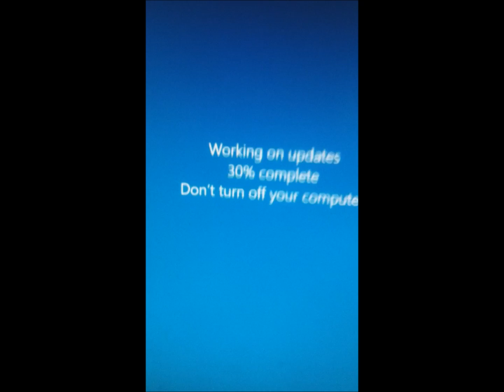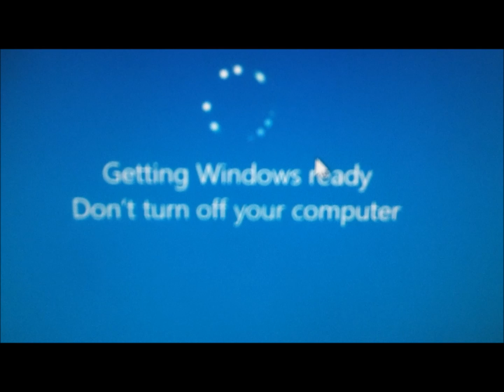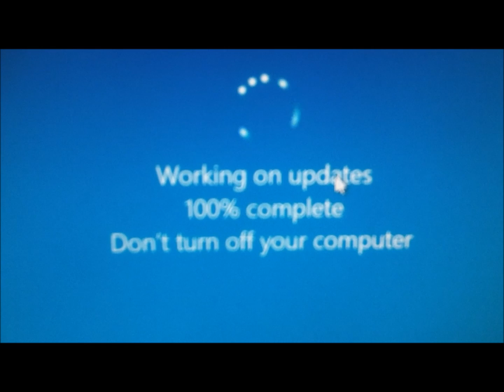Getting Windows ready don't turn off your computer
never ending circle of wasting time getting Windows ready don't turn off your computer - I found out the reason for restarting - pc was upgrading to windows 10!